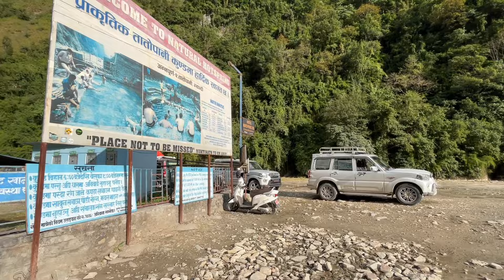Marpha village ||Mustang ride Day 4 || back to Baglung